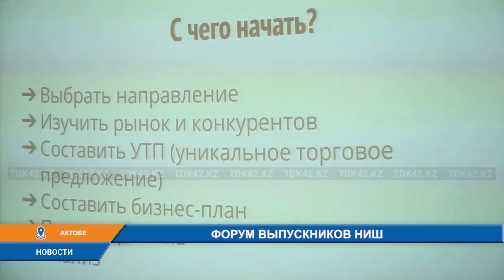ФОРУМ ВЫПУСКНИКОВ НИШ